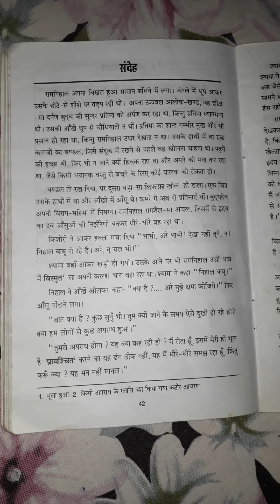कक्षा -10 "संदेह "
साहित्य सागर ् -गद्य भाग